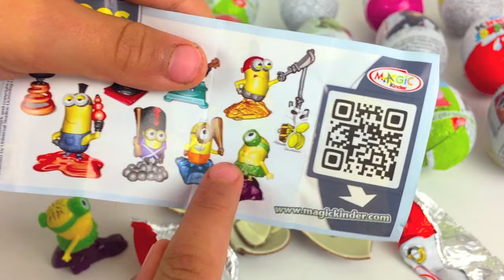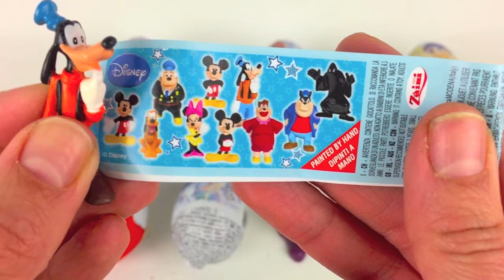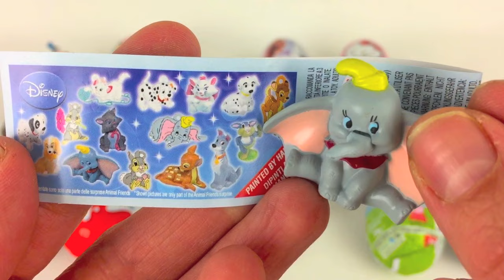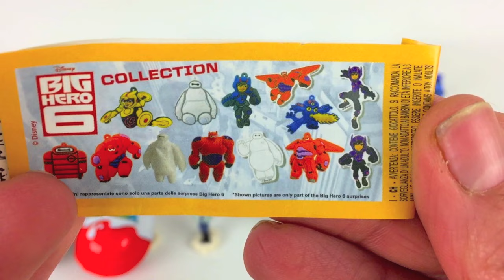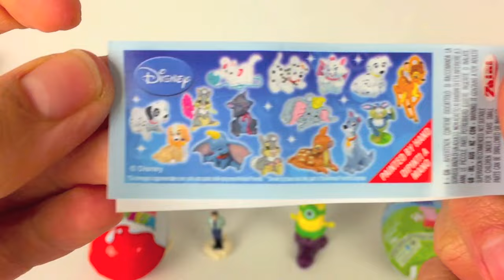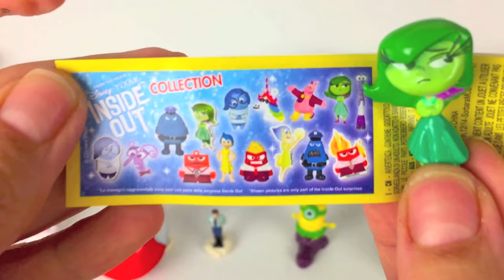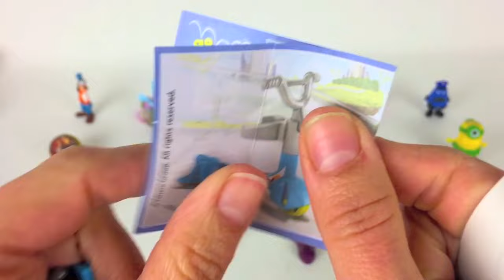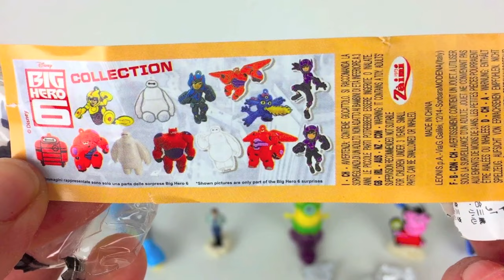Huevos Sorpresa Mickey Mouse Peppa Pig Cinderella Hello Kitty Inside Out Star Wars Elsa Frozen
En este video abrimos 18 huevos de sorpresa de kinder. Tenemos:
Mickey Mouse, Peppa Pig, Cinderella, Hello Kitty, Inside Out (Del Revés), Star Wars, 101 Dalmatians (101 Dálmatas), Big Hero 6, Bambi, Elsa Frozen, Moto GP.

In this video we open 18 surprise eggs from kinder. We have:
Mickey Mouse, Peppa Pig, Cinderella, Hello Kitty, Inside Out, Star Wars, 101 Dalmatians, Big Hero 6, Bambi, Elsa Frozen, Moto GP.

Más videos de huevos sorpresa:
More surprise eggs videos:

* ‪11 Huevos Sorpresa Peppa Pig Frozen Patrulla Canina Cinderella Viaje de Arlo Inside Out Del Revés‬